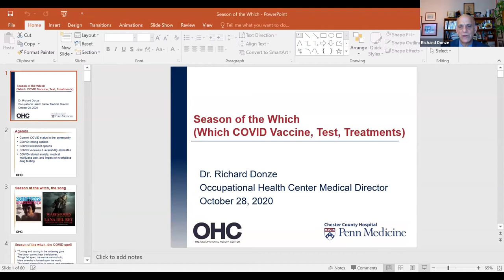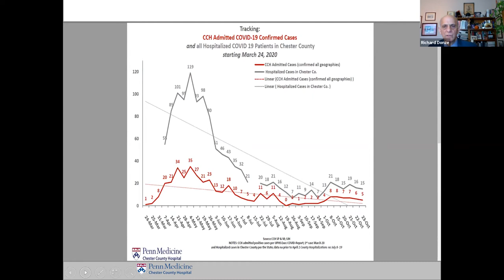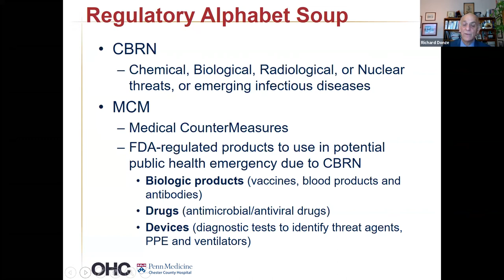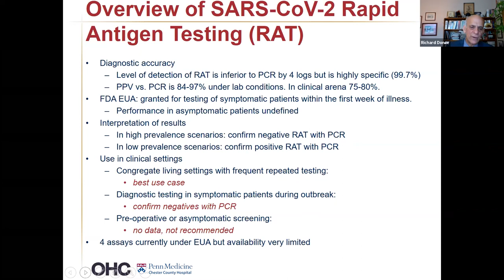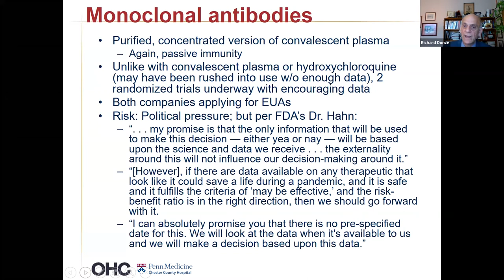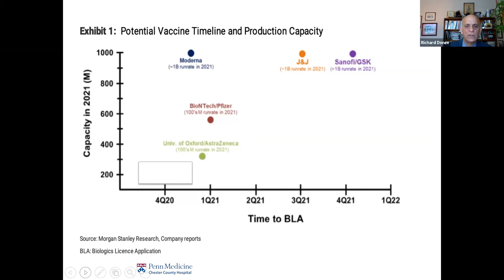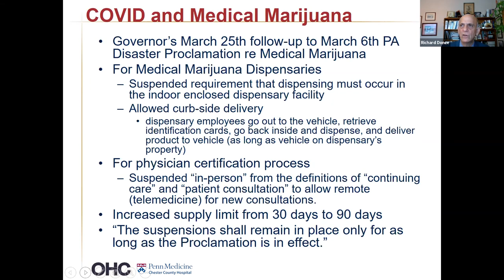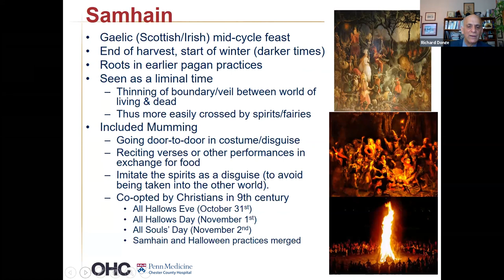Season of the Which (Which COVID Vaccines, Tests and Treatments)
On October 28, 2020, Dr. Richard Donze, medical director of the Occupational Health Center and Travel Medicine Program at Chester County Hospital, hosted a webinar discussing the current COVID-19 status in the Chester County Community, workplace testing options, updates on vaccines and treatments, and pandemic-related anxiety.